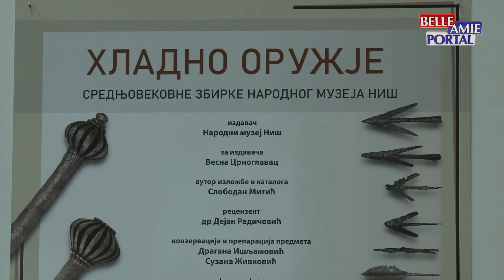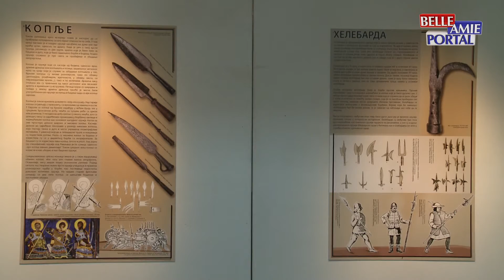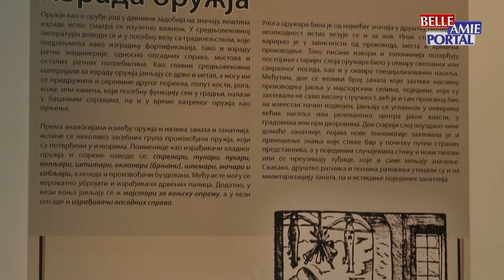Otvorena izložba srednjovekovnog oružija u Galeriji Sinagoga u Nišu